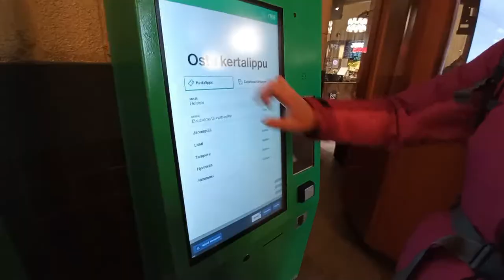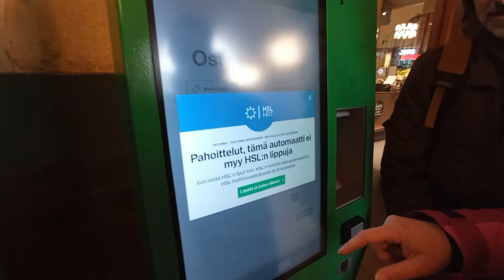Visitando Helsinki en unas horas 😬🏛️| Las cosas de Nico